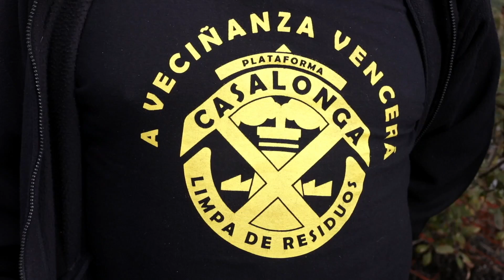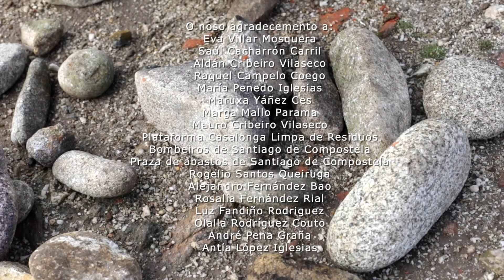Os d'Abaixo "SOMOS A PEDRA"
Colhes umha pedra e começam as perguntas. Primeiro, o enigma do seu tato. Essa rugosidade com propósito de pel indestrutível, blindada contra todo. A seguir, o mistério da sua dureza; essa solidez que intervém de súpeto nos nossos dedos, umha consistência que chama a nom claudicar nunca. E afinal, o mais importante: o segredo da sua origem. Umha pedra sempre parece caída das alturas, um material deslocado que nom acaba de estar mui convencido da sua presença na terra, mas ao que jamais te atreverias a questionar a sua existência quando ainda ninguém respirava. Umha rocha na cima dum outeiro, por exemplo, nunca deixa de advertir-nos de que leva toda a vida em constante vigiláncia. E um leixom ou um penedo, observados com assombro, trazem à memória a mesma perplexidade de quem antes já se perguntou pola inspiraçom que os chantou ali.
Levamos tempo servindo-nos das pedras para assuntos solenes, desde o seu uso em ritos de fertilidade até outros destinos que chegam aos nossos dias, como as cerimónias funerárias ou outras tradiçons. Mas o seu simbolismo nom lhe arrebata a sua principal virtude: a materialidade, a sua condiçom de ferramenta. Porque apanhas umha pedra do chao e seguem as perguntas. Queres saber, por exemplo, em que poderia resultar útil nesse intre. Adivinhar a sua aspiraçom secreta. Umha pedra pequena, um coio fortuito, chama a ser guindado ao longe com umha agitaçom individual do braço. Um pedrolo, para o seu uso satisfatório, já reclama a intervençom das amigas, umha açom em grupo, a lógica comunitária para termar juntos das cousas. E umha pedragueira, soma de seixos e pelouros, pede retomar a leitura simbólica: essas pedras ciscadas polo chao confirmam que a terra resiste.
Vivemos instalados nas urgências diárias, arrastrados por umha sensaçom de que a vida está relativizada, como em suspenso. Seica é um sinal dos tempos. Mas pôr-se a mirar para as pedras, distinguir a sua feitura e calibrar a sua força, ou juntar-se ao redor dum penedo, contagiados da sua dureza, orgulhosos de resistir ao vento que nos bate na faciana, som açons que discutem essa impressom de vida aprazada. As pedras som memória, futuro, permanência. Umha dignidade sempre de guarda. Levam séculos com a razom da sua parte. Nom hai forma com elas, se quadra porque som umha obstinaçom necessária da história. A inteligência mais persistente da natureza. Pode estar todo em risco, com a corda ao pescoço, mas as pedras continuam aí. Apanhas umha pedra e começa de novo o mundo.
[Diego Ameixeiras]
Peça musical baseada numha recolhida de Alan Lómax na Serra de Faramontaos, província de Ourense, a Antonio Pazos e outros canteiros anónimos no ano 1952 enquanto faziam o seu trabalho.